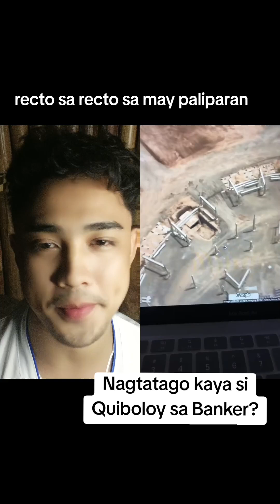Nasa banker kaya si Quiboloy?